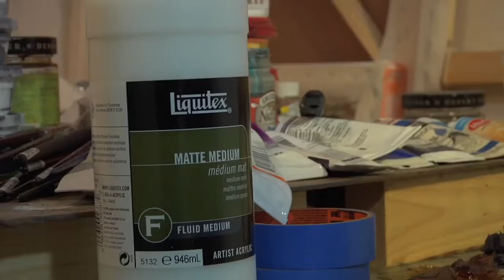Geek Mode interview with Joshua Peters Custom Kick Artist to the Stars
Logan of Geek Mode Online TV interviews Custom Kick Artist Joshua Peters at his custom kick design studio in Brooklyn, NY.  Joshua Peters is a one of kind artist who creates artwork and customizes it to any pair of sneakers you can possibly think of having artwork adorned upon.